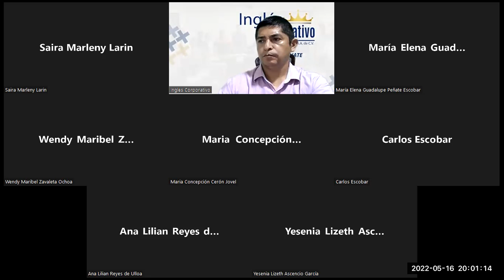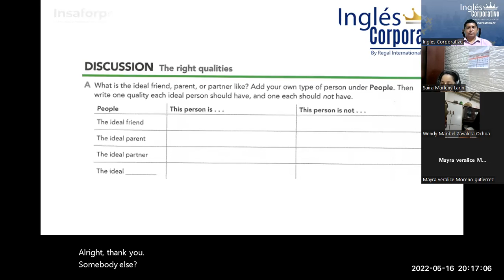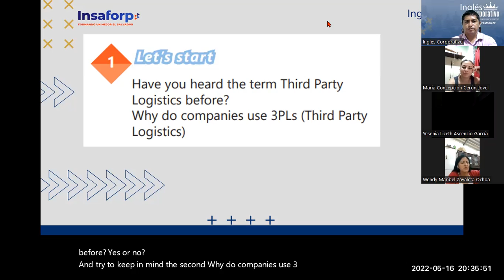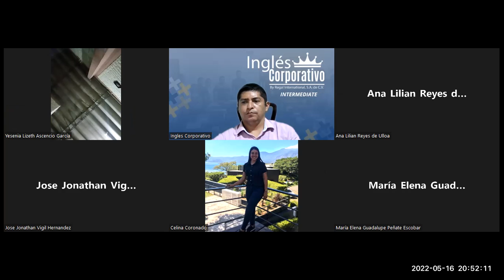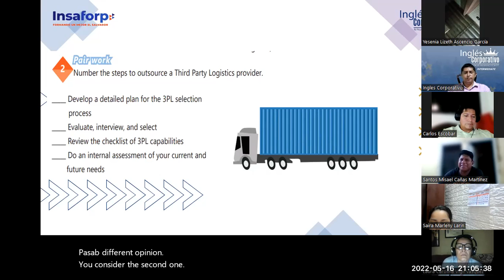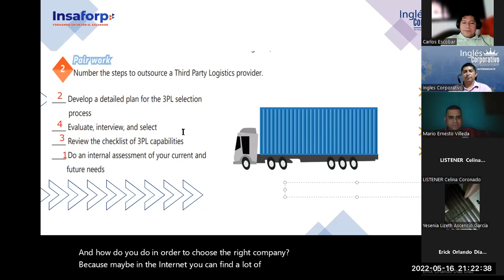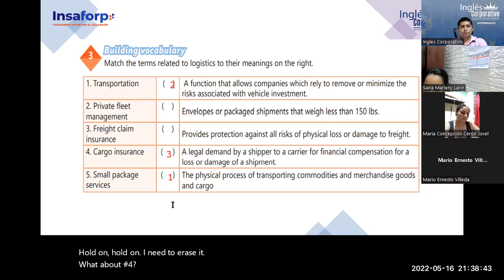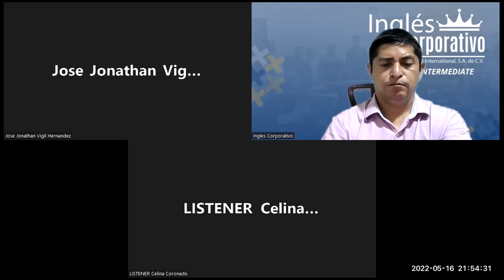Ingles Corporativo-16-05-2022- Advantages of outsourcing a 3PL service provider